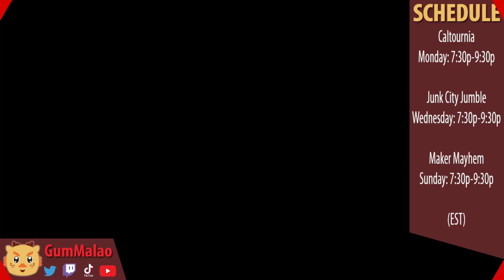Training To Take A Hit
Our adventurers undergo the first of many trials in training, as Sam and Zhera pair off to be teamed up with Vanesia. Not one for help, matters are complicated while the rest of the party goes to read a book or two.